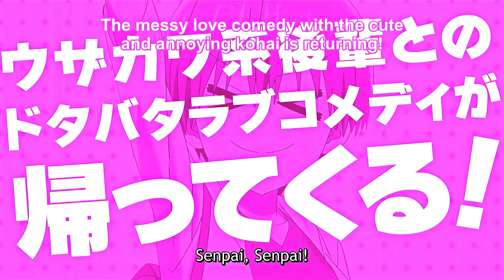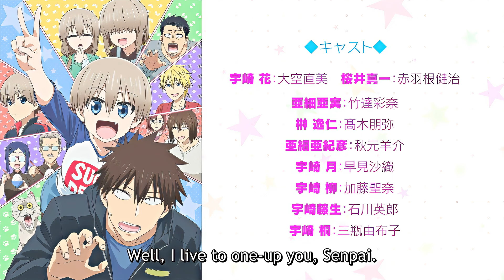Uzaki-chan Wants to Hang Out! Double - Season 2 | Official Trailer | [8K]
Uzaki-chan wa Asobitai! 2nd Season
Uzaki-chan wa Asobitai! ω
Uzaki-chan Wants to Hang Out! 2nd Season
Uzaki-chan Wants to Hang Out! ω
                                    【ＴＨＥ　ＳＴＯＲＹ】
Hana Uzaki is thrilled to discover that she is attending the same college as her fellow high school upperclassman, Shinichi Sakurai. However, after a year of watching him just laze around, she comes to the conclusion that he has turned into a loner. She decides to spend as much time with Shinichi as possible, believing that he is an introvert or intimidating, which is uncool and unacceptable. Beginning her project to have Shinichi experience a fun lifestyle, Hana stalks him like an annoying pest. Will Shinichi ever make her understand that he prefers doing things by himself, or will he be won over by Hana's zany charm?
                                    𝓢𝓽𝓪𝓯𝓯 𝓤𝔃𝓪𝓴𝓲-𝓬𝓱𝓪𝓷 𝓦𝓪𝓷𝓽𝓼 𝓽𝓸 𝓗𝓪𝓷𝓰 𝓞𝓾𝓽
Japanese: 宇崎ちゃんは遊びたい！ω（だぶる）
English: Uzaki-chan Wants to Hang Out!
Romaji: Uzaki-chan wa Asobitai!
Directed by Kazuya Miura
Written by Takashi Aoshima
Original story by Take
Studio ENGI
Genres: Romantic, comedy, Slice of life
Premiere : October 1, 2022
                                    －Ｃｏｐｙｒｉｇｈｔｓ－
©Take/ ENGI "Uzaki-chan Wants to Hang Out!" Production Committee
                                                     𝕄𝕆ℝ𝔼